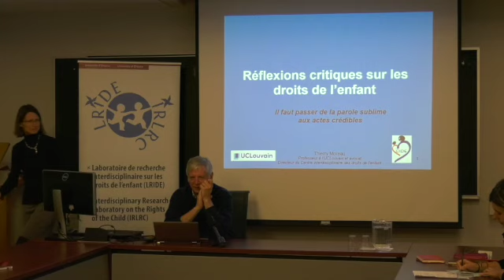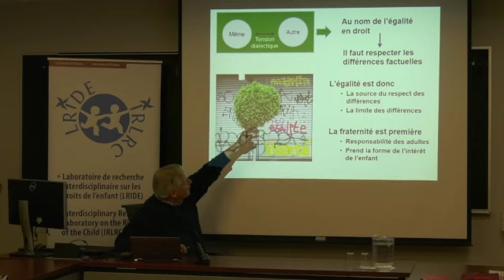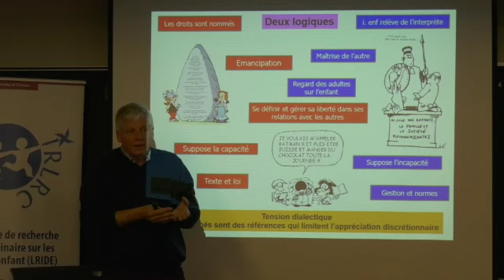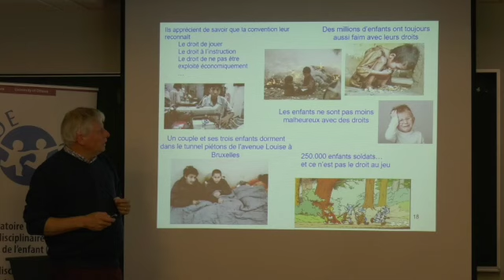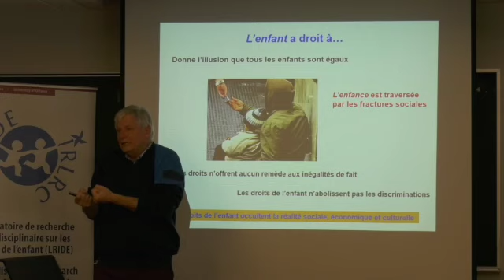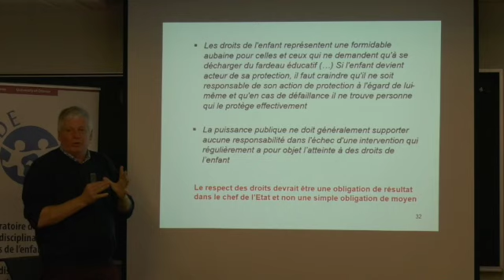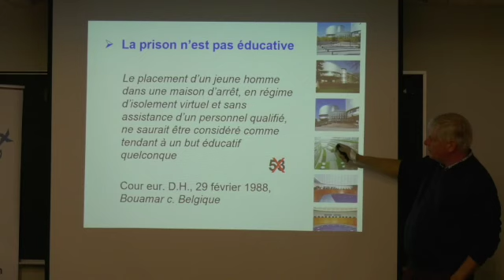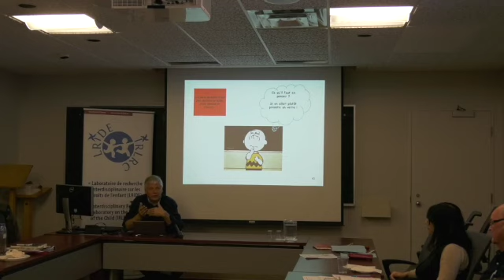Conférence de Thierry Moreau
« Réflexions critiques à propos des droits de l'enfant».

Thierry Moreau, professeur extraordinaire, Faculté de droit- Université catholique de Louvain et Directeur du Centre interdisciplinaire des droits de l'enfant (CIDE)